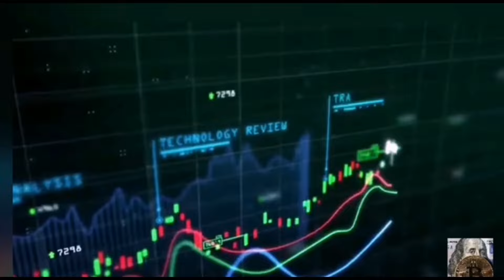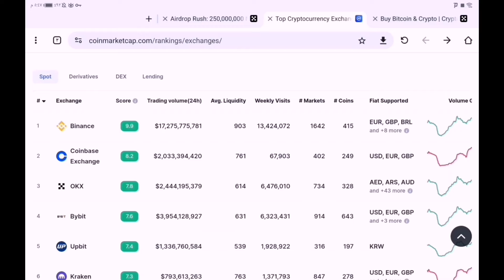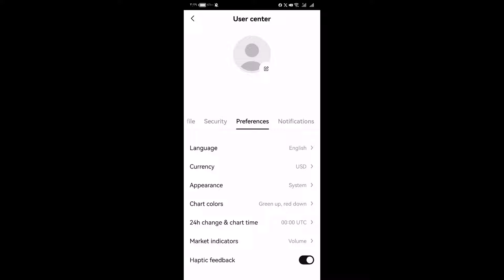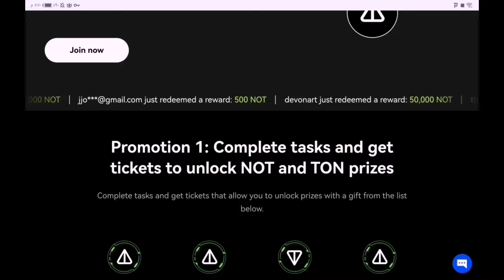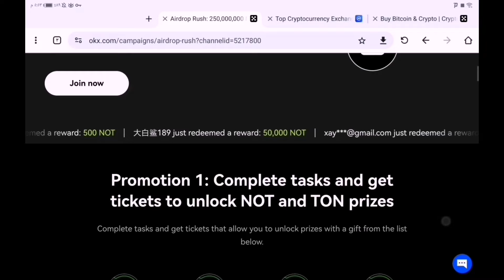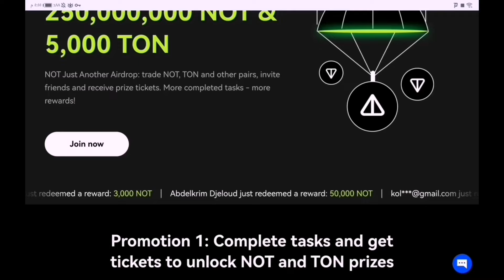احصل على ايردروب عملة NOT من منصة OKX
بهذا الفديو نتكلم عن الايردروب الموجود في منصة OKX لعملة ال Not و عملة TON
⚠️رابط التسجيل للحصول على عملة NOT من منصة OKX.. 👇👇

الاستثمار في العملات الرقمية الاستثمار في العملات الرقمية الأستثمار في العملات الرقمية
الاستثمار_في_العملات_الرقمية الاستثمار في العملات الرقمية
الاستثمار في العملات الرقمية